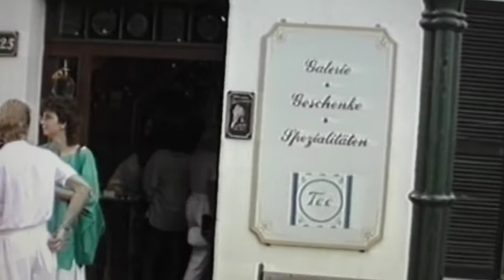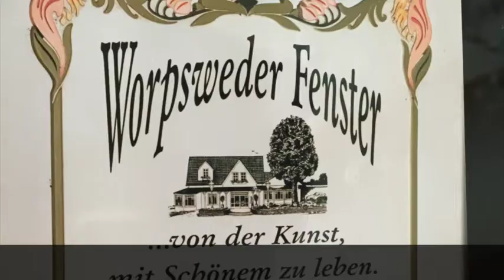Worpsweder Fenster Historie 1983 - 2015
Worpsweder Fenster, von der Kunst mit Schönem zu leben.
Das Kunstgewerbehaus in Worpswede ist heute eine Sehenswürdigkeit. Diese Bilder zeigen seltene Aufnahmen aus der Zeit, als alles begann.